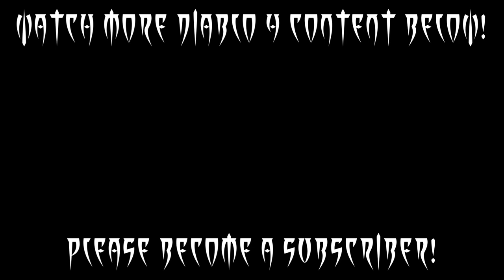Diablo IV Season 1 - Part 5 - Hope's Guardian - Cinematic & Quest Guide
Somehow, after all we did, things are getting worse in Sanctuary... Without spoiling too much, there's a curse going around in Sanctuary and it's basically turning humans into demons... Titled "Season of the Malignant," we are on a quest to regain control over the safety of Sanctuary and again, save the day!

The three month long "Season of the Malignant," includes a new questline and story, seasonal gear and the first ever Diablo 4 battle pass.

Watch the first part of the season unfold and get up to speed on the story here.